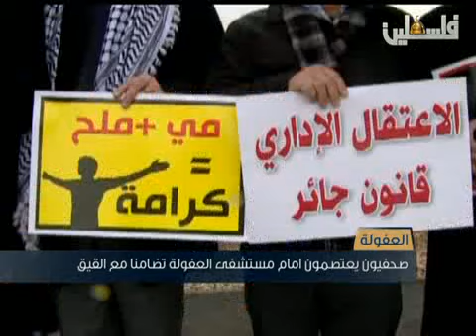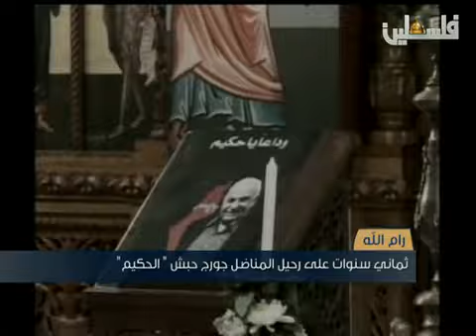نشرة اخبار التاسعة من تلفزيون فلسطين 26 1 2016